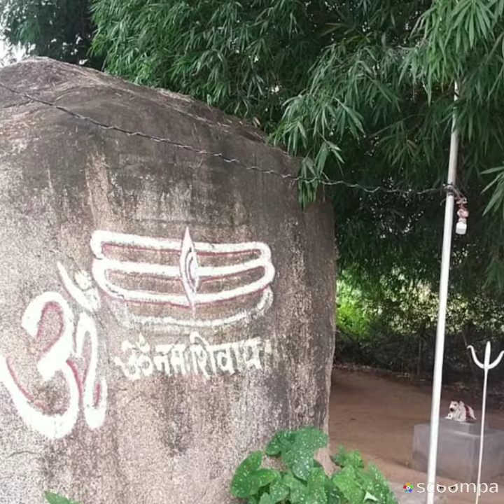# photoshot video Mahakal,, #